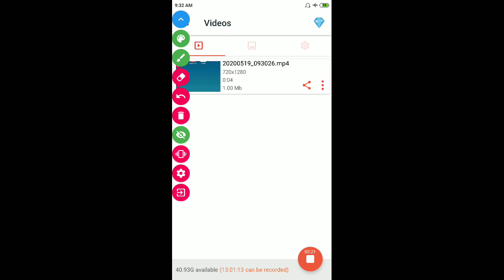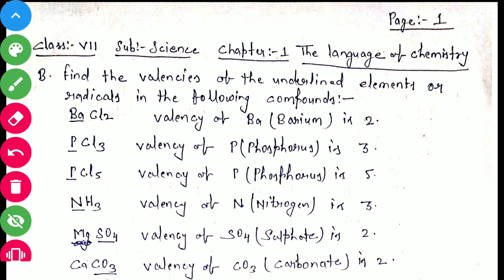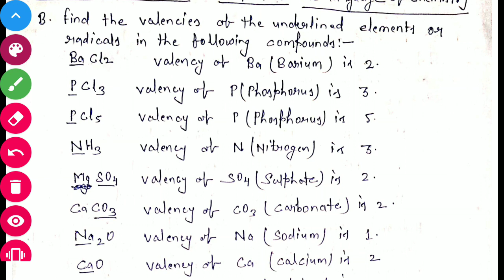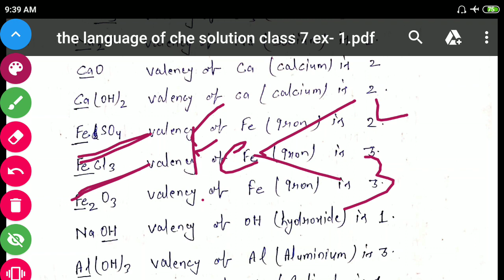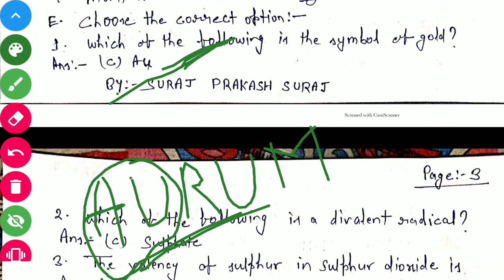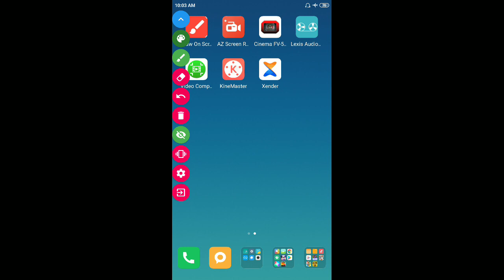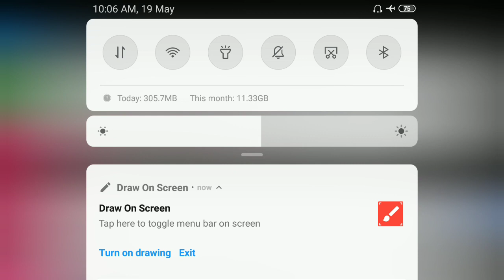Class 7 science day 11 by suraj sir